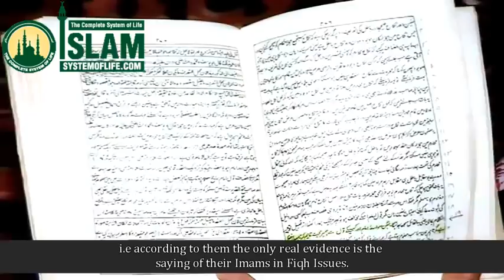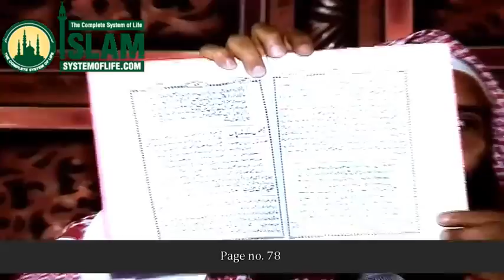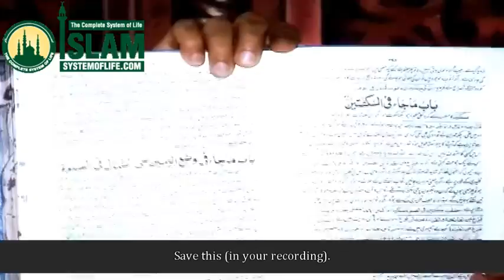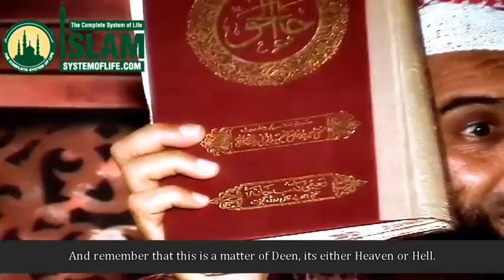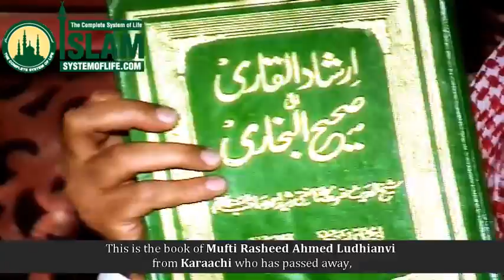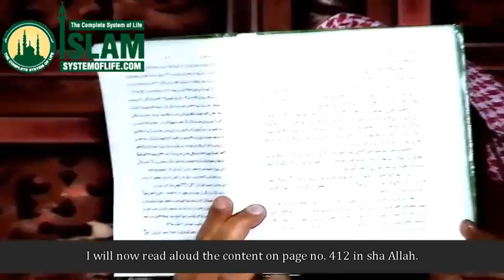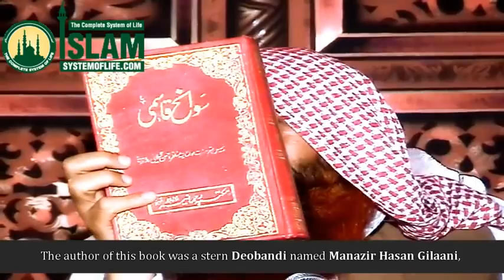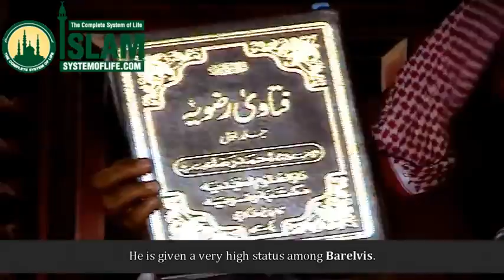Dangers Of Taqleed (blind following) w/English Subtitles | Part 2 | Sheikh Zubair Ali Zai رحمه الله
This channel is mainly for Urdu Speakers.

This channel is a collection of reminders from Ahle Hadees Scholars.

*Note* This Channel is not an official channel for any of the scholars shared or in relation with them. It simply shares reminders from their videos.